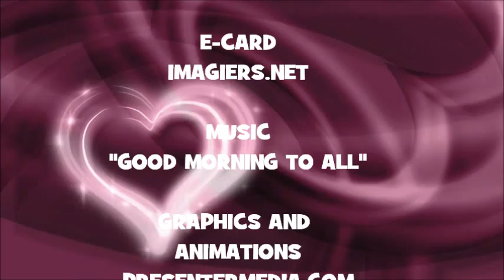JOYEUX ANNIVERSAIRE OTELO !